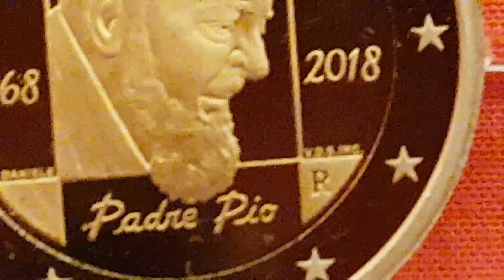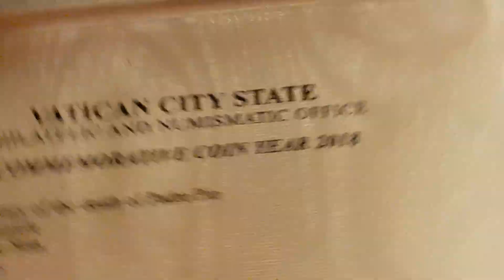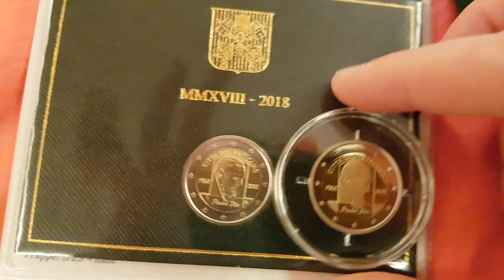2 euro € 2018 vatican vaticano vatikan : 50 anniversario della morte di padre pio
Monnaie /moneda / coin / Müenze
2 euro € commemorative
vatican vaticano vatikan
2018

tirage / titura : 10 000 ex BE PP PROOF
 BU : 76 000 ex BU
mint : italian IPZS
fondo speciiao

50 ieme anniversaire de la mort de padre pio
 50 anniversario de la morte di padre pio
2 Euro 50. Jahrestag des Todes von Pater Pio 2018

Padre Pio est le nom d'un capucin et prêtre italien né Francesco Forgione, le 25 mai 1887 à Pietrelcina (province de Bénévent, en Campanie, Italie), mort le 23 septembre 1968 à San Giovanni Rotondo (province de Foggia dans les Pouilles en Italie). Il avait pris le nom de Pie (en italien Pio), en hommage au pape Pie V, quand il rejoignit l'ordre des frères mineurs capucins.

Il fut connu pour être le premier prêtre et l'un des rares hommes à qui la tradition attribue des stigmates, bien que l'origine miraculeuse de ces plaies soit sujette à polémique. Il a été canonisé par l'Église catholique le 16 juin 2002 sous le nom de saint Pie de Pietrelcina.